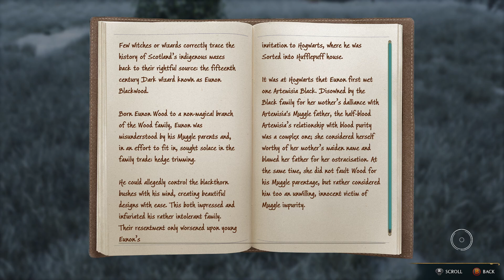Hogwarts Legacy ~ Part 61 ~ RTX 3060ti ~ Ultra 1080p 60fps